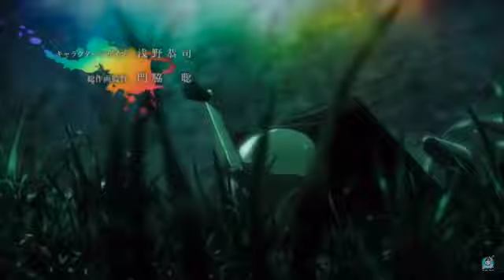Attack On Titan [AMV]- The Search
I'm still getting used to making these, but I hope you enjoy!!!